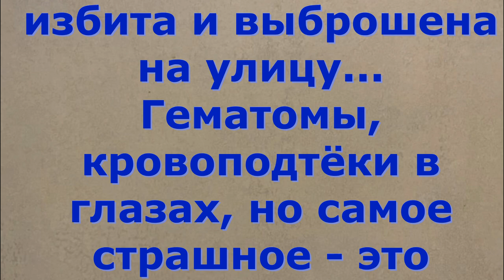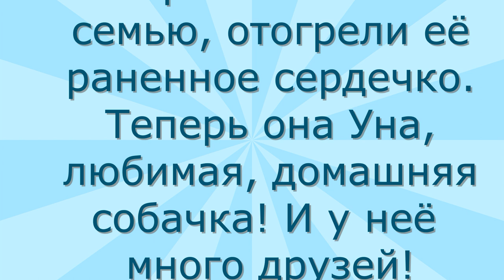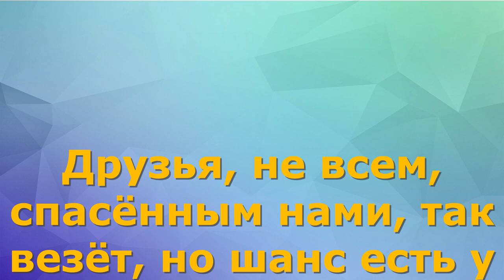Психика восстановлена, теперь Ари -Уна, любимая, домашняя собачка! Now Ari is Una a pet dog!